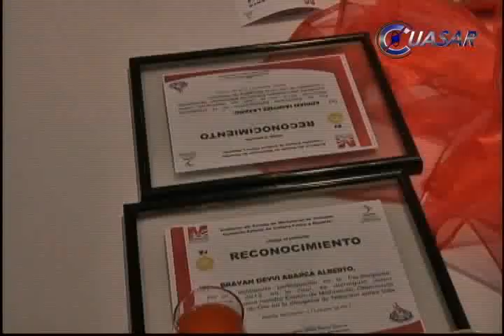Niños deportistas, sin apoyos para cumplir sus sueños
Adrián Sánchez Lázaro, Nancy Michelle Ruiz Escutia y Lucía Janet Rodríguez Acosta, son tres deportistas que han logrado poner en alto el nombre de Michoacán al obtener medallas de oro en natación, atletismo y Taekwondo...